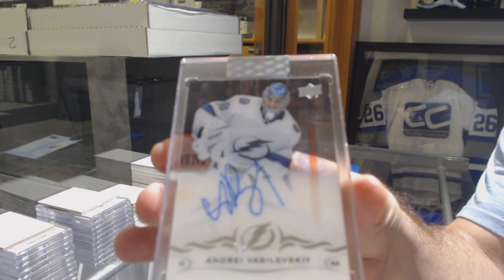MacLeod8261's 18-19 Upper Deck Clear Cut Hockey Box Break